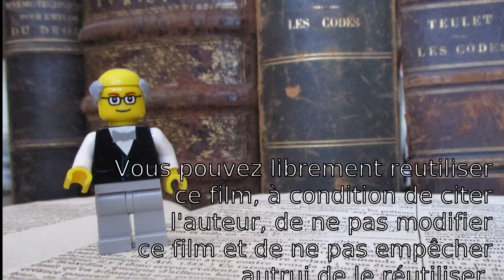Fillon victime d'un complot judiciaire (3/3) La justice est-elle indépendante ?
SOURCES

* Rapport d’enquête de l’assemblée nationale sur «les obstacles à l'indépendance du pouvoir judiciaire»

* ASSURER L'INDÉPENDANCE DES MAGISTRATS DU PARQUET À L’ÉGARD DU POUVOIR EXÉCUTIF (Transparency International France)

* Comment la Constitution garantit-elle l’indépendance de la justice ? (Conseil constitutionnel)

Liens vers les vidéos utilisées (dans l’ordre d’apparition)